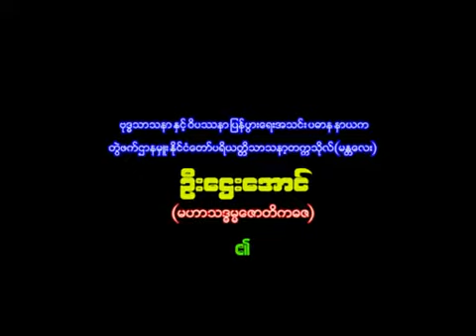009 ဘ၀တည္ ေဆာက္ေပးသည့္ဗိသုကာ